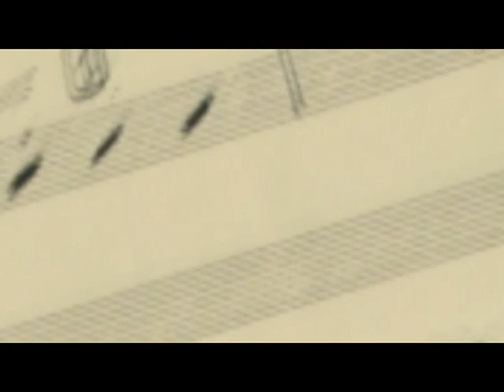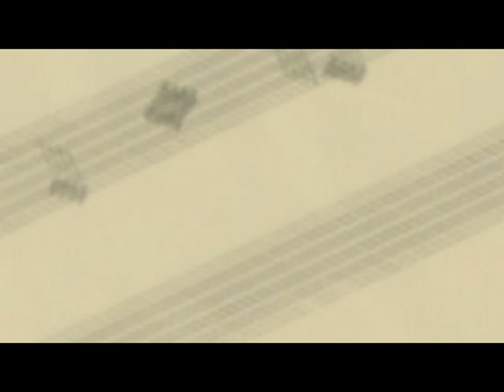2007 Robert Townson Úbeda Showreel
A video by Juan Antonio Martín to introduce Varèse Sarabande producer Robert Townson at the 2007 Úbeda Film Music Festival. Spain.